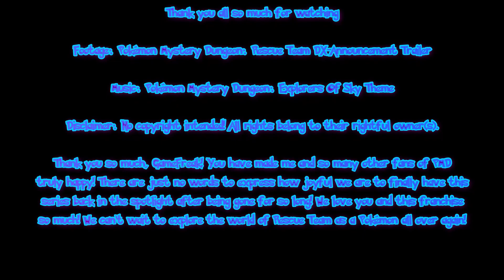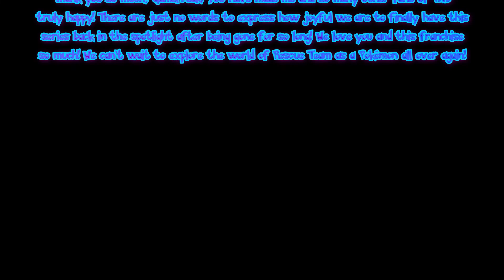Pokémon Mystery Dungeon: Rescue Team DX Discussion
Wait, what . . . ? What?! WHAT!?!?!?!?!
YES!!! MYSTERY DUNGEON IS STILL ALIVE!!!